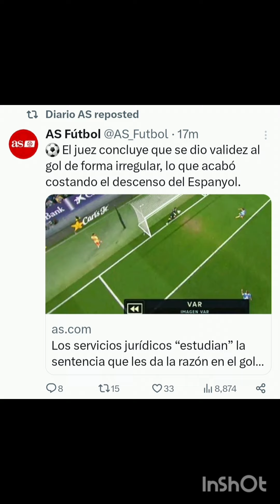Según el juez, el VAR concedió gol irregular y le habría costado el descenso al Espanyol